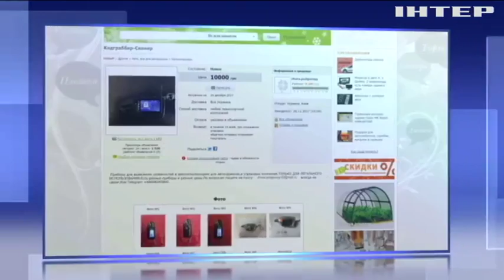Угон авто в Украине: как защитить свой транспорт